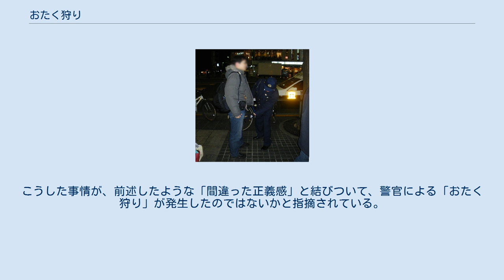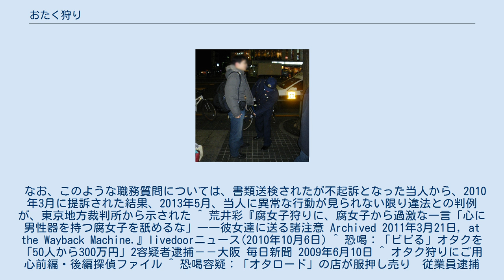おたく狩り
おたく狩り（おたくがり）とは、いわゆるおたくに対して、有形ないし無形の力（暴力）を行使することであり、以下の2つの意味が存在する。
 おたくを標的とした強盗・恐喝行為（いわゆるカツアゲ） 警察官がおたくに対して集中的に行う職務質問 類義語として、やおい・ボーイズラブを好む女性オタク（いわゆる腐女子）を対象としたナンパやストーキング・暴行などの迷惑行為を腐女子狩りと呼ぶことがある。
また、特にコミックマーケットの参加者を対象とした強盗・恐喝行為はコミケ狩りと呼ばれる。
 おたくを対象とした強盗・恐喝行為のこと。
金銭を持って買い物にやってくるおたくを対象とするので、「確実に金を取れる」「おたくは暴力に弱い」と思われていることから、加害者側としてはノーリスク・ハイリターンと考えられており、おやじ狩りに代わって横行するようになった。
また、前述のように加害者側はホームレス狩り同様の「汚くて臭いおたくを退治する」という意識・理由付けで正当化して襲撃しているので、違法行為を犯しているという意識が欠如し、逮捕されても全く反省しない者もいるという。
 他、おたくが多数訪れるエリアに出店している店舗自身が、来店者に対し恐喝的手段で品物を買わせた事例もある。
 このような行為に対抗するために護身用として刃物を持ち歩く場合があるが、これは銃砲刀剣類所持等取締法（銃刀法）に違反するおそれがあり、秋葉原周辺での銃刀法違反の急増も報道されている。
 警視庁の生活環境課と地域指導課は、ウェブサイト「刃物の話」にて、イラストを使ったやや子供向けの説明を行っている。
ここで警視庁は、例示した電気街に新作のゲームソフトを買いに行く相談をしている少年たちの会話の中で、強盗行為としての「オタク狩り」に言及している。
さらに少年たちの会話は続き、「（たとえ護身用であれ）正当な理由もなしにカッターナイフを持ち歩くのは、銃刀法や軽犯罪法に違反するため、警察による取締りの対象になる」と解説されている。
この点は、次節に示す意味合いでのおたく狩りとも関係している。
 秋葉原における所持品検査の様子。
（2010年2月撮影） 警察官が、おたく風の若者のみに集中的に職務質問を行い、微罪によって任意出頭を求め、場合によっては逮捕ないし連行する事象を含めることもある。
週刊SPA!（2005年2月1日号の記事）においては、秋葉原などにおいて警察官が検挙率や点数（ノルマ）を稼ぐため、無抵抗で弱そうなオタクを選んで職務質問を行い、カッターナイフなどの所持を理由に「任意出頭」させる事例を「オタク狩り」と呼んでいる。
 任意とはいうものの、警察官には「質問を継続するため」にある程度の行為が許されており、無理に職務質問を拒否してその場を去ろうものなら転び公妨などで公務執行妨害の現行犯として逮捕するケースすらあり得るため、実質的にはほぼ強制となっている。
そして職務質問を受ければ、ほとんどの場合何らかの口実を作られて任意出頭を求められることになる。
 カッターナイフやその他の鋭利な工具（ドライバー、ペンチなど）の所持については軽犯罪法1条2項に抵触する場合があるが、刑事訴訟法199条1項の規定により、原則としてそれを理由に逮捕することはできない。
また、開梱や運送などの作業で必要があって所持する場合も「正当な理由」に該当するため、逮捕することはできない。
また、（護身用であれども）催涙スプレー、スタンガンなどを所持するのも同じく「任意出頭」させられる原因となるため、有用な護身術が制限される問題もある。
 中には、本富士警察署のように「オタク狩り」行為を目的として、「管轄外の地域」へ出向いてまで巡回を行う警察署も存在する（本富士署員達は万世橋警察署の管轄である外神田で巡回を行っていた事実が確認されている）。
不当逮捕問題に取り組んでいる救援連絡センターの渡辺幸之助の見解によると、こうした傾向は竹花豊が東京都副知事に就任した2003年頃、竹花の意向によって職務質問による検挙ノルマが増えたことに関係しているとのことである。
こうした事情が、前述したような「間違った正義感」と結びついて、警官による「おたく狩り」が発生したのではないかと指摘されている。
 なお、このような職務質問については、書類送検されたが不起訴となった当人から、2010年3月に提訴された結果、2013年5月、当人に異常な行動が見られない限り違法との判例が、東京地方裁判所から示された ^ 荒井彩『腐女子狩りに、腐女子から過激な一言...